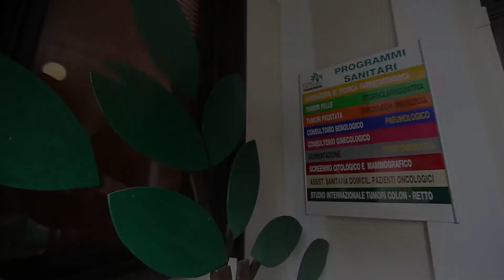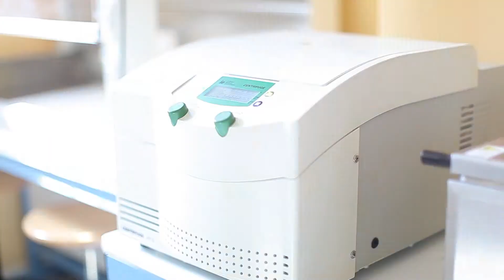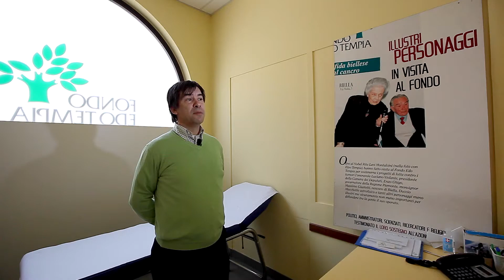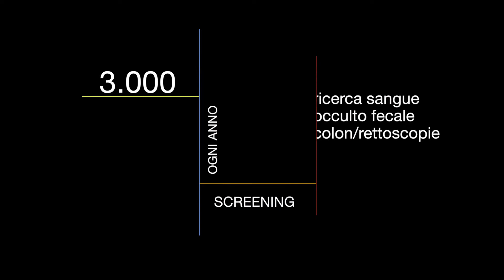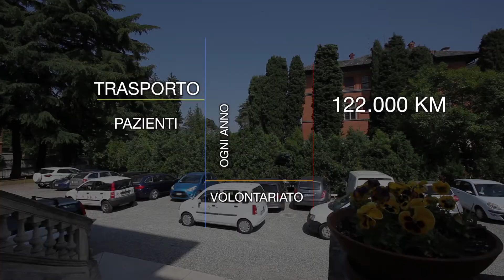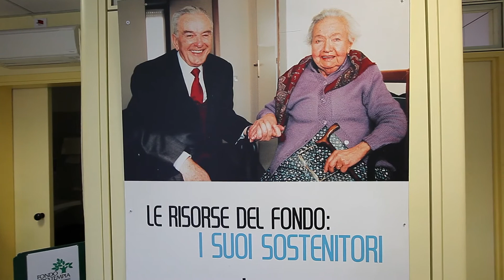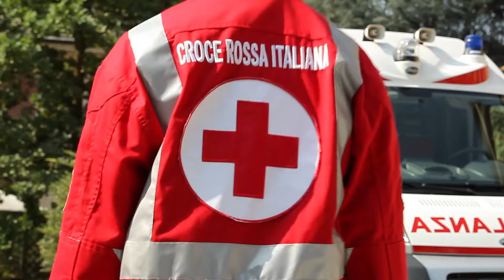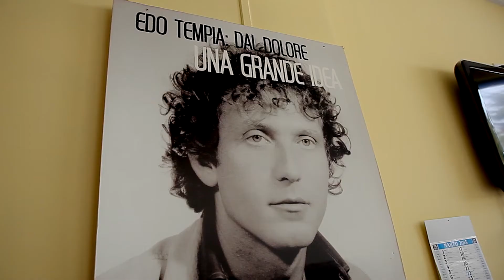Fondazione Edo ed Elvo Tempia - Video Istituzionale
La Fondazione Edo ed Elvo Tempia ONLUS opera in modo integrato e sinergico con l’associazione di volontariato Fondo Edo Tempia ONLUS, in collaborazione con le Aziende Sanitarie territoriali, Università e Centri di Ricerca al fine di sostenere e migliorare i programmi oncologici della Regione Piemonte.

Svolge attività di utilità sociale nel settore assistenziale e sanitario per la tutela della salute umana in ambito oncologico.

La Fondazione Edo ed Elvo Tempia opera nei seguenti ambiti: Prevenzione, Diagnosi precoce, Screening, Ricerca, Oncologia Molecolare, Cure Palliative, Psiconcologia, Supporto alla Sanità Pubblica, Registro Tumori, Divulgazione e Formazione, con professionisti che lavorano per conto della Fondazione stessa o messi a disposizione delle Asl, collaboratori che garantiscono con la loro professionalità e passione, qualità e continuità in servizi oncologici essenziali nel nostro territorio.